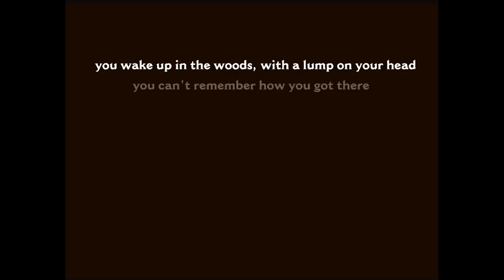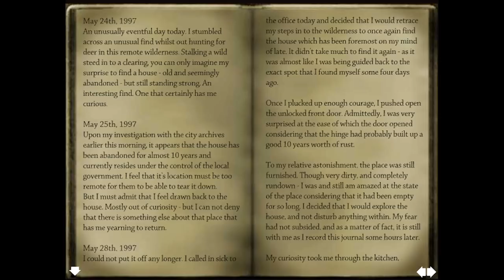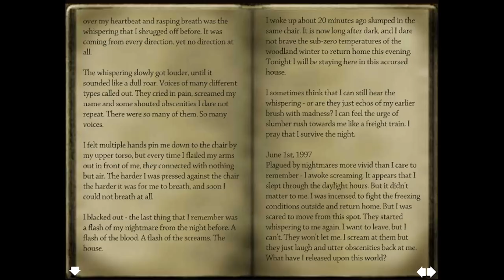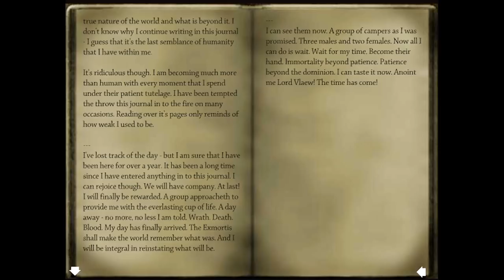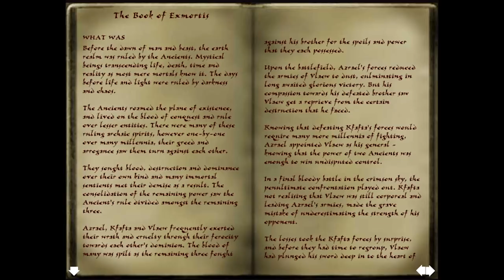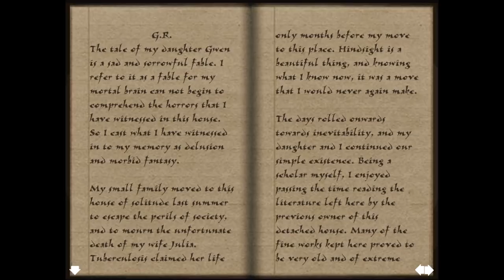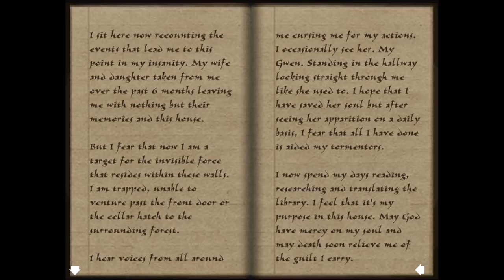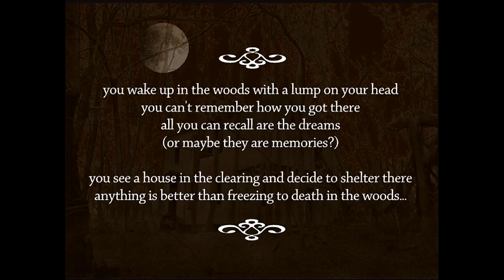Exmortis - This Spooky House Contains Only Good Things ( Flash Horror Game )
Exmortis is a flash horror adventure game, and in some ways one of the first flash horror games where you explore a house because you'll find good things in there.

"EX MORTIS."